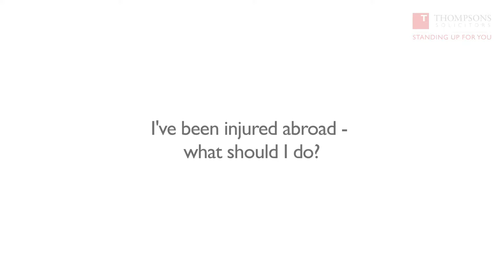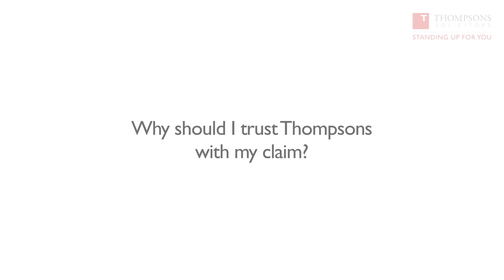Injury Abroad Advice | Accidents Abroad | Thompsons Solicitors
Sarah Gardner, our senior foreign jurisdiction solicitor, explains how Thompsons can support you if you have been injured abroad or domestically with a foreign defendant. Thompsons are experienced in dealing with a range of foreign jurisdiction cases and can help guide you step by step through the process.

If you or a family member have been involved in an accident abroad or in England and Wales with a foreign defendant, contact Thompsons Solicitors for legal advice